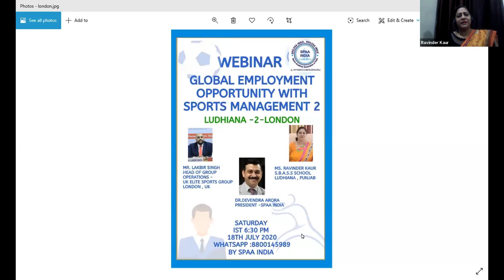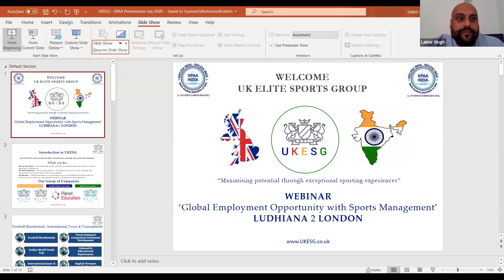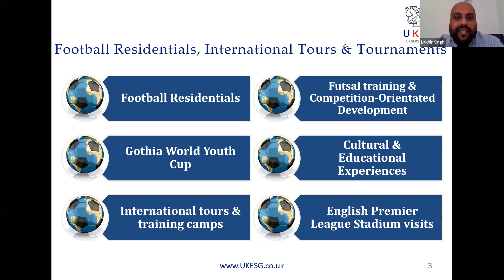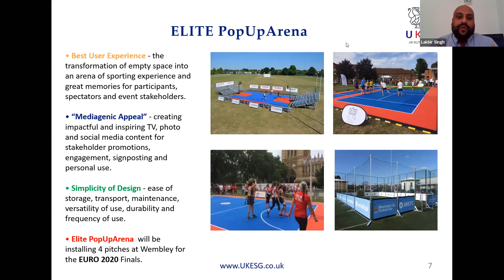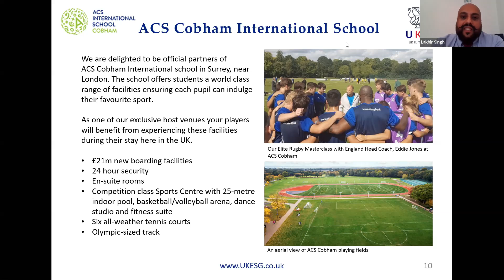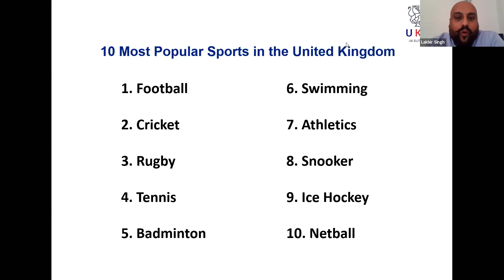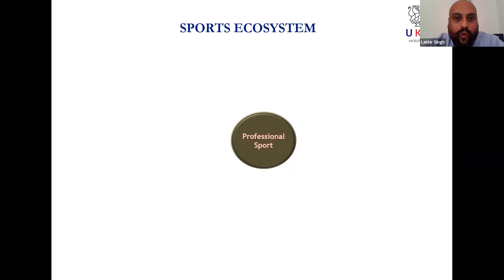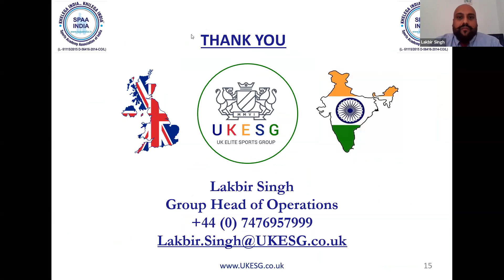Ludhiana to London --Employment opportunity with SPORTS MANAGEMENT from SPAA INDIA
UG and PG BBA /MBA SPORTS MANAGEMENT

Dr Ravinder Kaur -Principal from LUdhiana    ,,Mr. Lakbir Singh - Head Operations U K Sports, London, UK